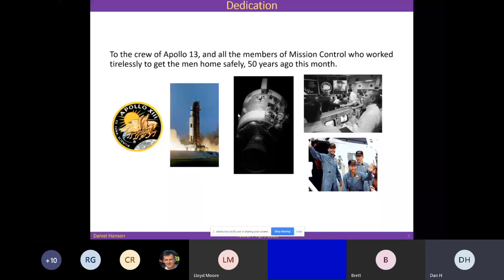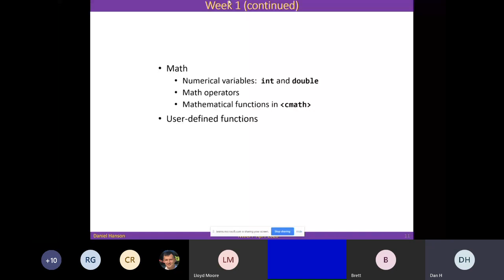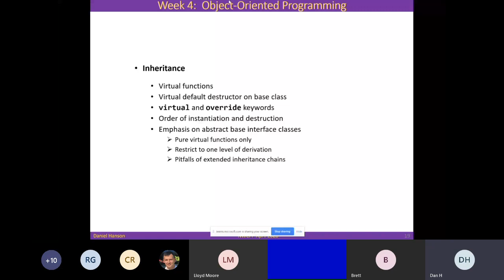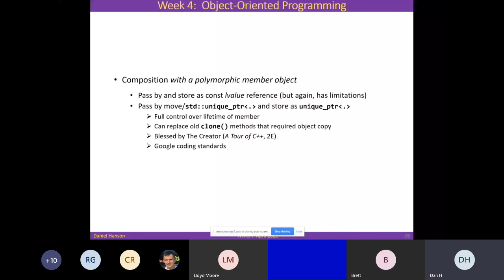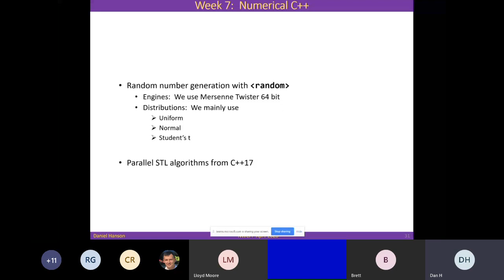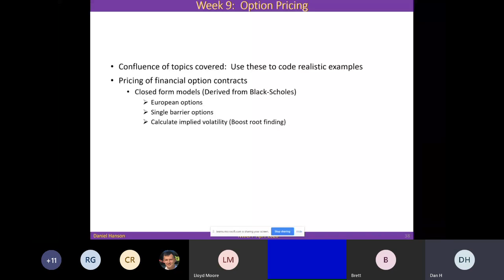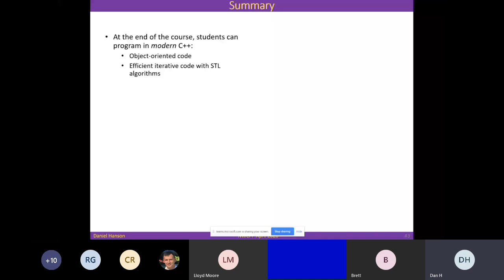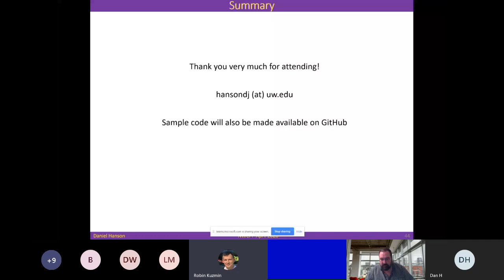Daniel Hanson: Thoughts on Teaching C++ to Students in the Applied Sciences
Abstract
Although C++ was once dominant in courses such as numerical analysis, financial engineering, and computational physics, university and graduate instruction in the applied sciences has gravitated more and more toward the convenience of languages such as Python, Matlab, and R.  While these languages offer incredible advantages over general purpose languages for rapidly implementing quantitative applications, there often comes a point where students hit a brick wall in terms of performance, often obligating them to restructure interpreted code with more complexity for large clusters in order to realize performance gains that can be obtained in parallel execution.

Meanwhile, students wishing to advance their knowledge of C++ with the goal of writing more performant numerical code are finding their options limited to classes taught in computer science departments that are more concerned with building data structures and search algorithms rather than using those that exist within the Standard Library in order to solve real world problems.

This talk maps out a 10-week academic quarter course that could be geared for students in the applied sciences, where the emphasis is on using features that already exist in modern post-C++11, along with powerful and widely-used open source mathematical libraries now available in C++.  While the syllabus is based on an actual class taught by the speaker to graduate students in quantitative finance, the intent is to show that the fundamental concepts are common enough to other computational fields to allow students to quickly leverage the power of C++ in solving actual problems, rather than to burden them with minute details of raw pointers, legacy C constructs, string formatting, and search algorithm design that often consume a typical introductory college C++ course and discourage scientific programmers.
Speaker Bio
Daniel Hanson spent over 25 years in quantitative development in finance, primarily with C++ implementation of option pricing and portfolio risk models, and library development. He now holds a full-time lecturer position in the Department of Applied Mathematics at the University of Washington, teaching quantitative development courses in the Computational Finance & Risk Management (CFRM) MSc program. This includes intermediate and advanced classes in computational C++, and advising students in Google Summer of Code projects involving mathematical models implementation with C++ and R.